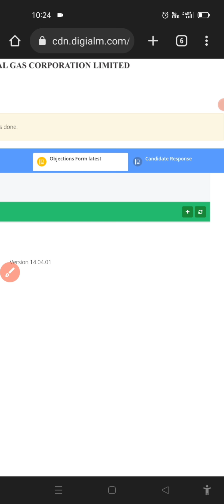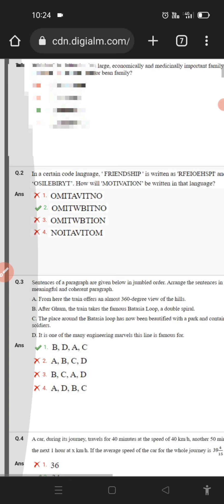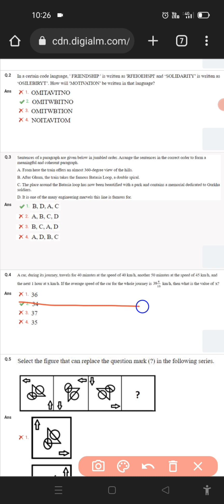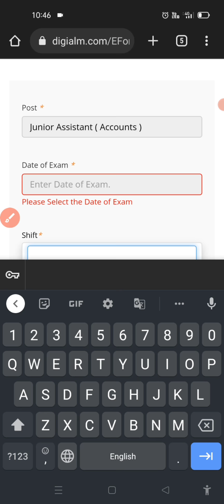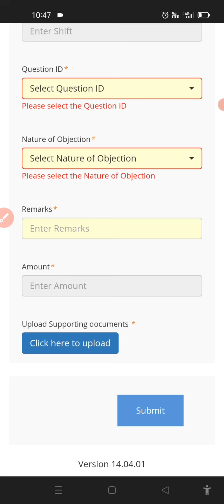ONGC Answer key 2022 | HOW to Objection mangement in ONGC